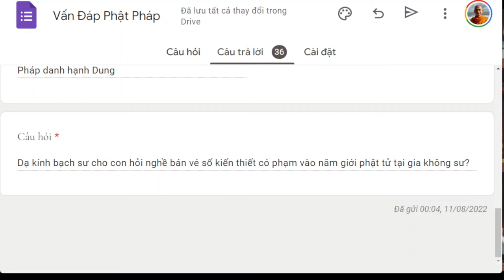1541. Nghề bán vé số có phạm giới?